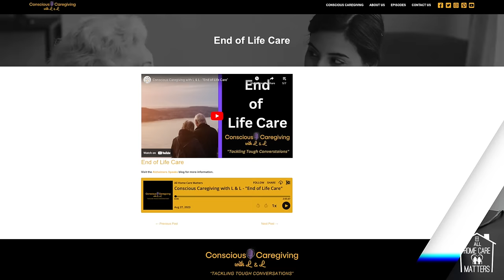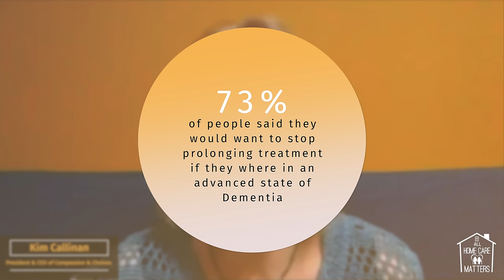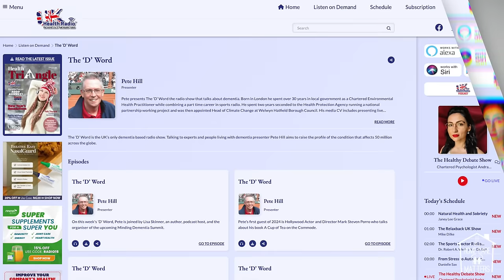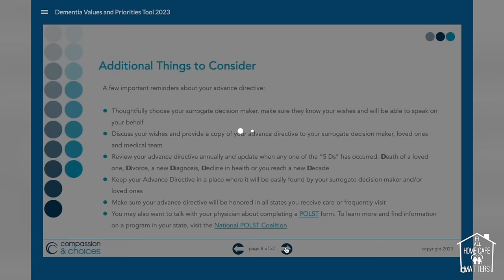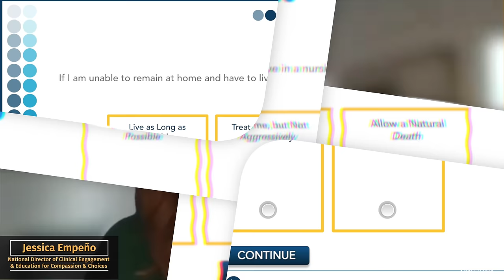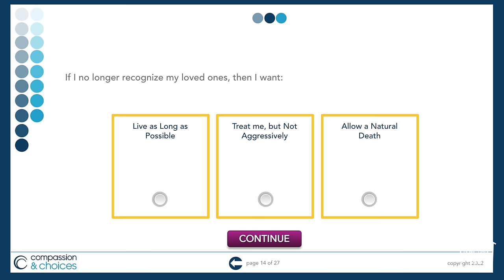Compassion & Choices with CEO Kim Callinan & Jessica Empeño National Director of Education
All Home Care Matters was honored to welcome the CEO & President of Compassion and Choices Kim Callinan and the National Director of Engagement and Education Jessica Empeño to the show.

About Kim Callinan:

Kim Callinan has served as Compassion & Choices president and chief executive officer since 2018. Kim launched Compassion & Choices’ Finish Strong initiative designed to empower patients to take charge of the final chapter of their lives, with a specific focus on helping people plan for a possible dementia diagnosis and closing the disparities in end-of-life care and planning that exist for communities of color.

Kim holds a master’s degree in public policy from Georgetown University, an MBA from the University of Maryland Global Campus, a bachelor’s degree in government from Oberlin College and a certificate in the fundamentals of gerontology through a joint program offered by the American Society on Aging and the University of Southern California Davis School of Gerontology.

She also recently received an end-of-life doula certificate from the University of Vermont.

About Jessica Empeño:

Jessica Empeño is a medical social worker with over 23 years’ experience as a clinician, leader, educator and advocate specializing in end-of-life care, dementia, caregiver support, program development and leadership. Jessica has a Masters of Social Work degree from San Diego State University and certificates in Health Law & Policy, Dementia Positive Approach to Care, Human Services Management and Interdisciplinary Palliative Care.

About Compassion & Choices:

Compassion & Choices improves care, expands options and empowers everyone to chart their end-of-life journey. We are a 501(c)(3) nonprofit organization.

We envision a society that affirms life and accepts the inevitability of death, embraces expanded options for compassionate dying, and empowers everyone to choose end-of-life care that reflects their values, priorities, and beliefs.

SOIUNDSTRIPE:
FAPPOFLA46XUKMHA